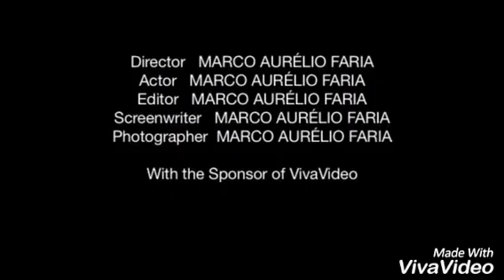ESTRÉIA DO AMÉRICA NO BRASILEIRÃO 2018 * ARENA INDEPENDÊNCIA/BHTE-MG - 15/04/2018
AMÉRICA MG 3 X 0 SPORT * CAMPEONATO BRASILEIRO DE 2018 - SÉRIE A * ARENA INDEPENDÊNCIA - BELO HORIZONTE/MG. IMAGENS: Marco Aurélio de Faria / Ronivaldo Abade Santos. APOIO: M.A.FARIA'S - Produções Artísticas e Cinematográficas.
PART. ESPECIAL: Manuella Faria Abade / Gabriela Namorato de Faria.